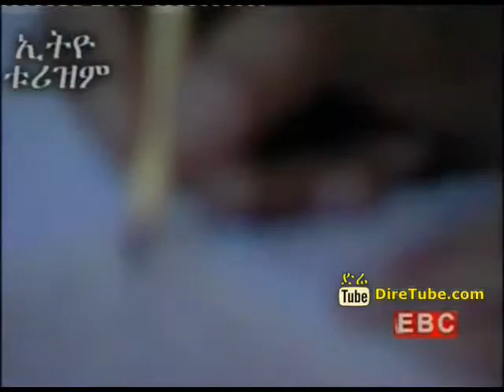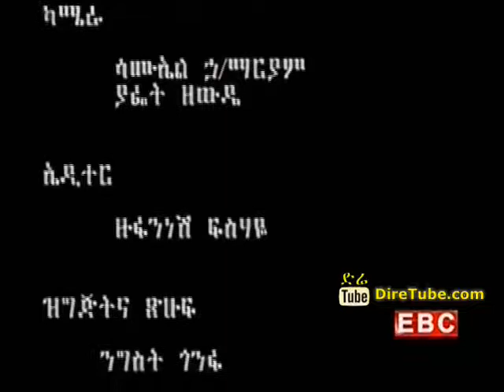Ethio-Tourism A Closer Look @Ethiopian Traditional Arts &Life Style